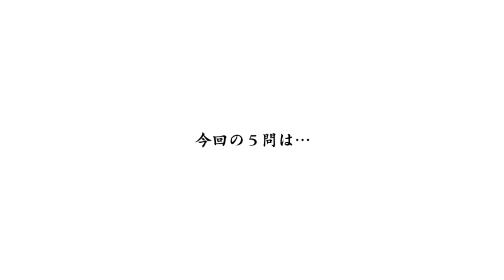空気読んでみた。 最終回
動画出したら貼ります。